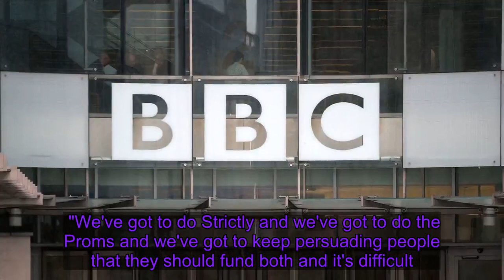BBC: New culture minister Oliver Dowden accuses corporation of bias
Boris Johnson's new minister for the BBC has fired the opening salvo in a Tory war with the corporation, declaring it needs a major shake-up of its output and news coverage if it is to survive. In what amounts to an accusation of bias, Oliver Dowden - appointed digital, culture, media and sport secretary last month - claims the BBC is guilty of a "narrow urban outlook" in its programmes.    He says TV viewers are now turning to iPlayer, Netflix and YouTube and - in a damning criticism - claims that in an age of fake news public service broadcasting is now seen as less impartial than channels like Sky News.    Mr Dowden's attack will be seen as a government indictment that the BBC is instinctively pro-Remain and failing to reflect the views of pro-Brexit voters who backed the Tories in the December general election. And it comes as the prime minister and his allies embark on a battle with the corporation over the future of the BBC licence fee, with top Tories demanding its replacement with a voluntary subscription system.    Formerly David Cameron's deputy chief of staff, Mr Dowden told MPs in his maiden speech in 2015 that he was "the MP for Albert Square", since EastEnders is filmed at the BBC's Elstree studios in his Hertsmere constituency.    His uncompromising warning to the corporation now comes in a major speech - his first since his appointment - to media and technology bosses in London, in which he sets three major challenges for the BBC: Firstly, does the BBC truly reflect "all of the nation" and is it close to the British people?Secondly, does it guard its "unique selling point of impartiality" in all its output?And is it ready to embrace "proper reform" to ensure its long term sustainability for the decades ahead? Mr Dowden's speech follows a warning from BBC presenter Jeremy Vine that the organisation is currently facing its "hardest time" in the 33 years he has worked for the corporation.   Speaking at the Audio and Radio Industry Awards , Mr Vine said: "I'm not worried, but I think the BBC needs to justify what it does all over again because the world has changed since we started. "We've got to do Strictly and we've got to do the Proms and we've got to keep persuading people that they should fund both and it's difficult." Mr Dowden, addressing the Media and Telecoms 2020 & Beyond conference, said: "As a Conservative, I understand that for institutions to retain support and relevance, they have to change. "In the coming years we will be taking a proper look at our public service broadcasting system and the BBC's central role within it. "This will start with the consultation on whether to decriminalise TV licence evasion. Then the process for agreeing the n